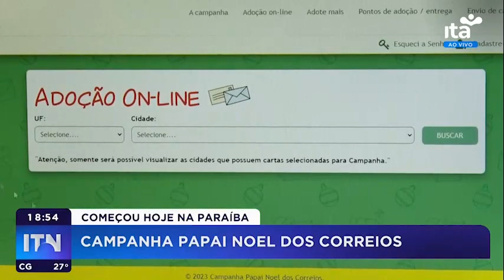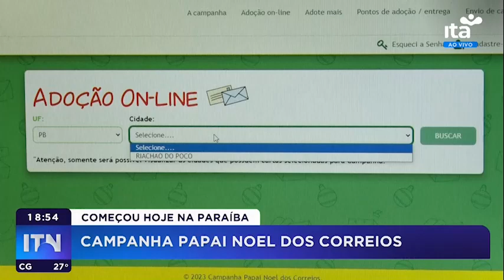ITN - 17.11.23 - Começou hoje na paraíba a campanha Papai Noel dos Correios